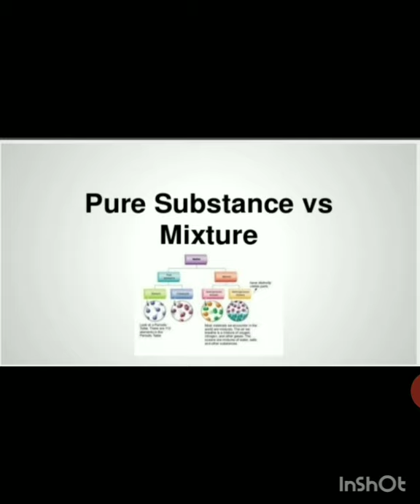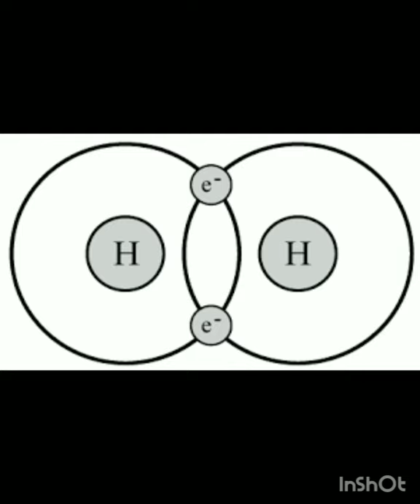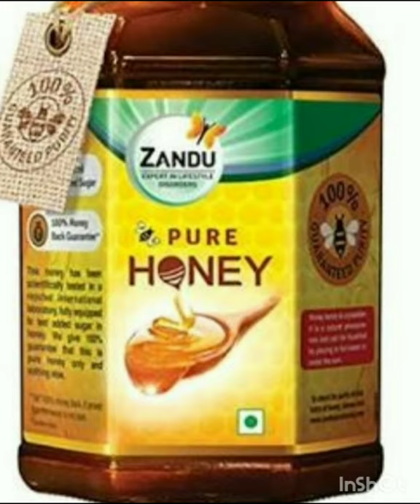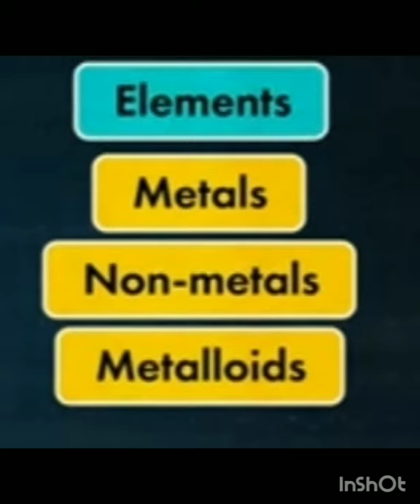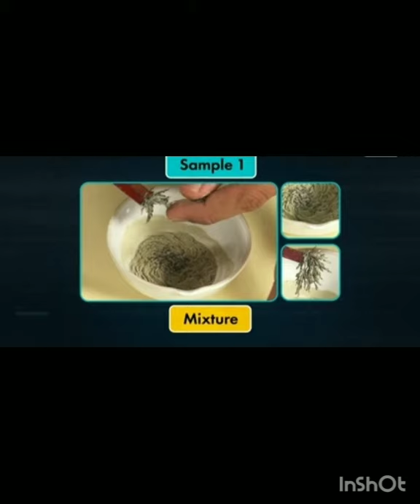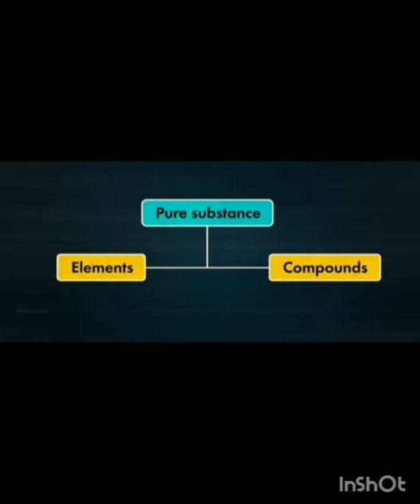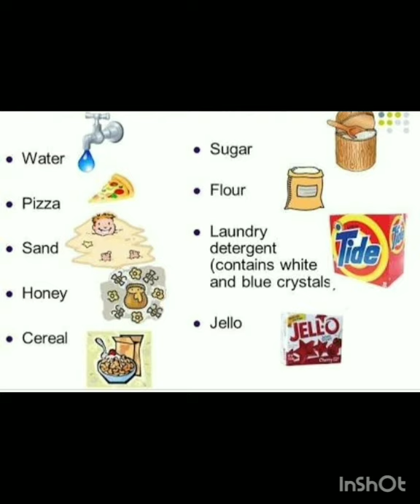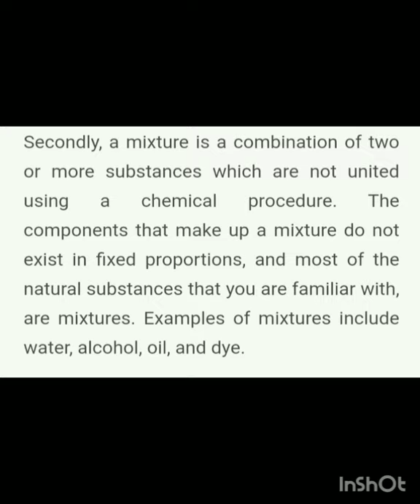Grade 8 Chemistry (13/7/20)